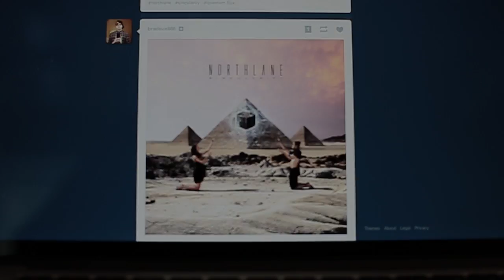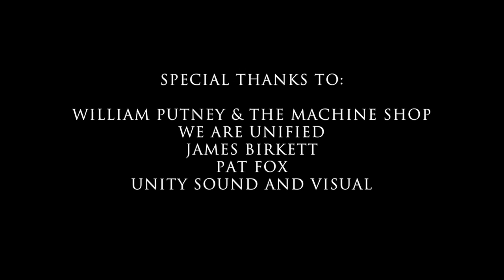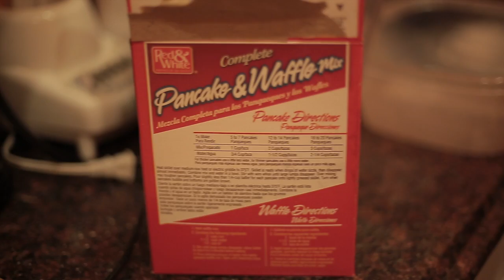Northlane - Singularity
Behind the scenes of the Northlane album everyone's talking about.